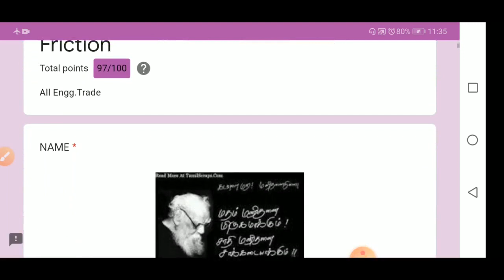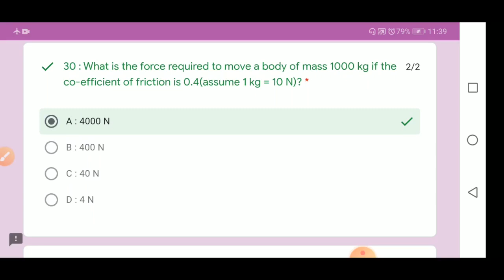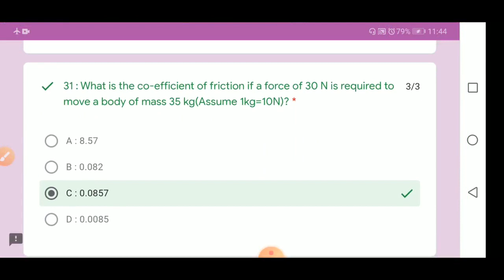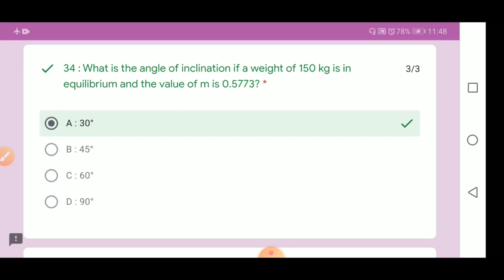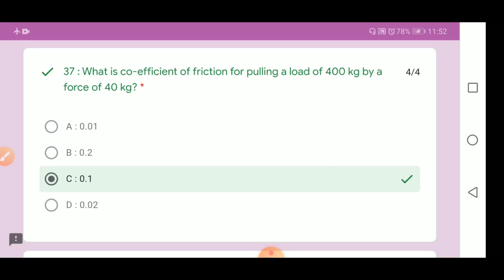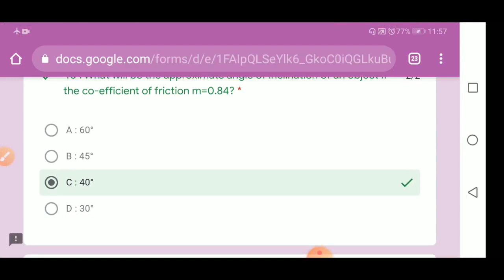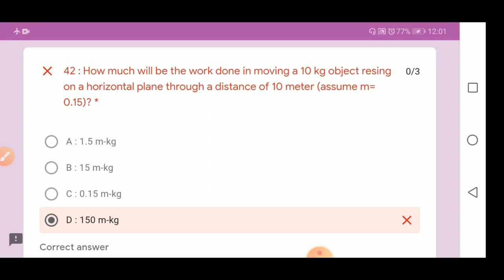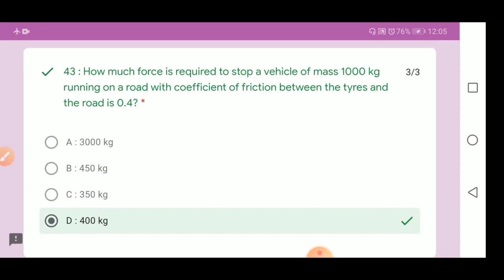1b.Friction 2nd Years in W.Cal & Science |English & Tamil Nimi Question| ITIMOCKTEST ALLTRADES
This Subject Common For All 2nd Years ITI CTS & ATS Engg. Trades |NCVT and NAC Course|Nimi Question Bank Review|Nimi Mock Test Question.

🙏📚 *Fully Solved Videos Nimi Question Bank Tamil - Exp Workshop Calculation and Science 1st Year & 2nd Year.* 👩‍🎓👨‍🎓🌴🌾🛠️📖📚🙏

*First Year And One Year Trades Topic:*

🙏📚*Second Year And Two Year Trades Topic:*👨‍🎓👨‍🎓📚🙏🌾🌴🛠️📖